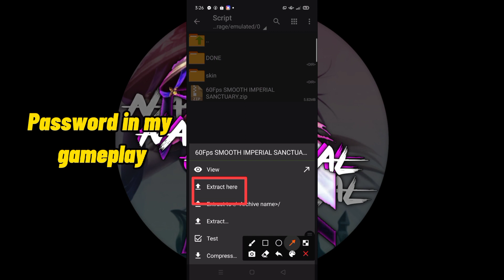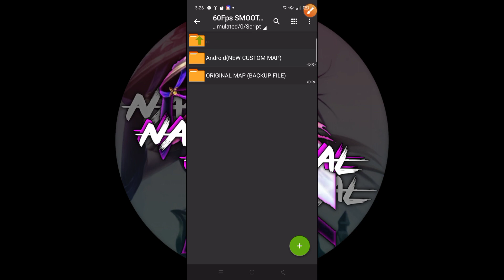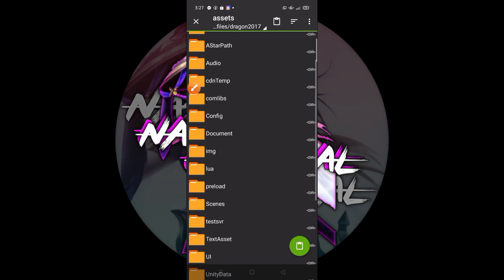60Fps IMPERIAL SANCTUARY | NEWSPAPER THEME | ANTI LAG MAP WITH BACKUP FILE | MY FIRST PROJECT SCRIPT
This is my own project script map i hope you like it here is the download link 👇